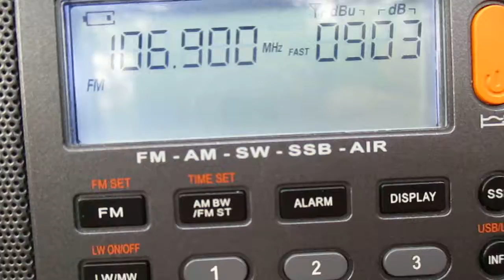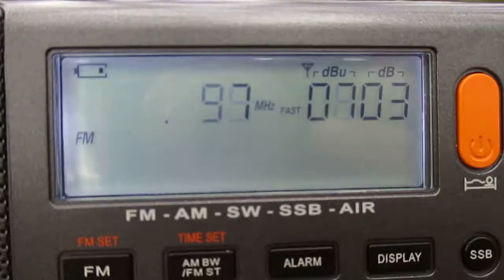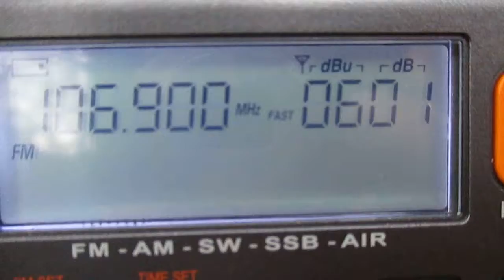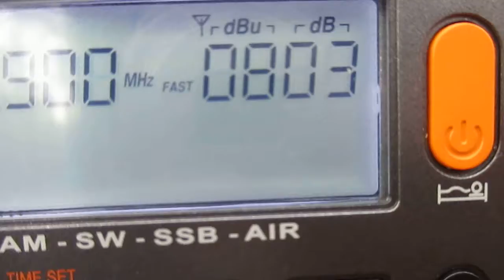106.9 YLE Radio Suomi (Joensuu)(Joensuu/Vestinkallio (pk)~173km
receiver:xhdata d 808
antenne:BUILT-IN TELESCOPIC
POWER:1KW